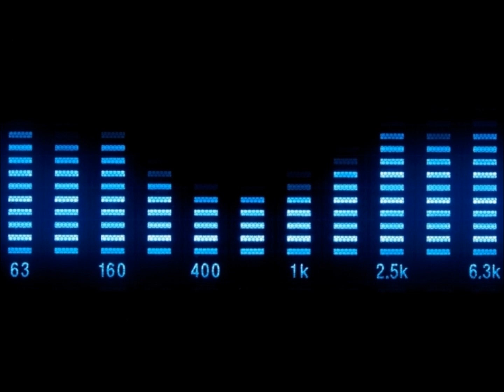The Soundlovers - Walking (Radio Edit)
Nitelite Records - EPC 668424/2